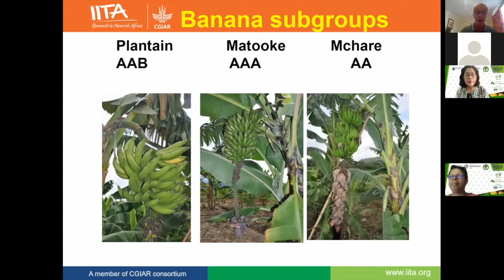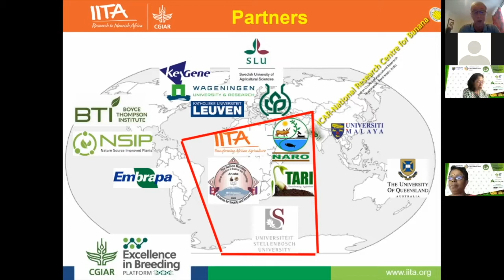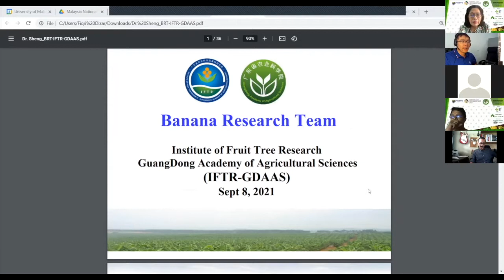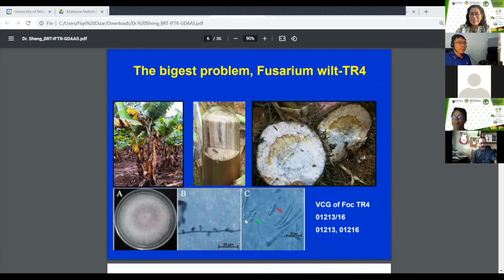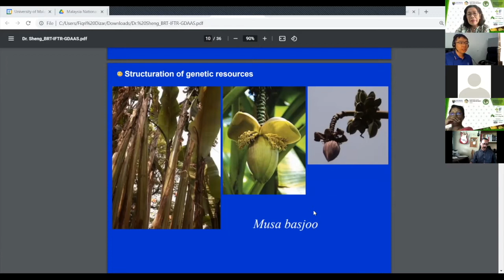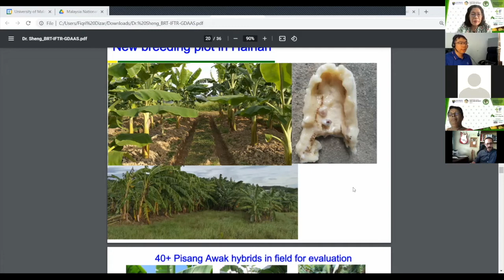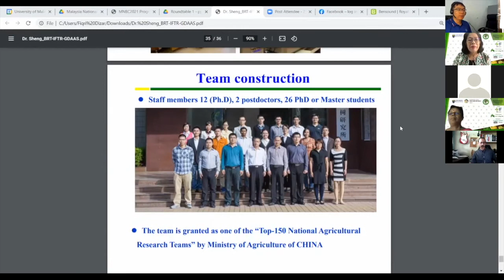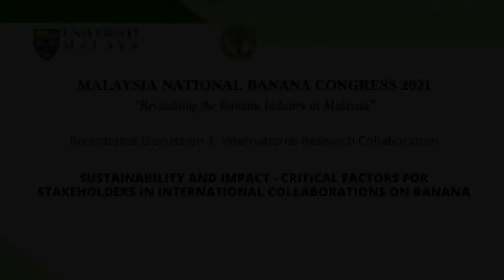Day 2 - Roundtable Discussion 1: International Research Collaboration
Chairperson: Professor Dr. Rofina Yasmin Othman, FASc - Universiti Malaya (Malaysia)

“Sustainability and Impact - Critical Factors for Stakeholders in International Collaborations on Banana”

Panellists:
I. Professor Dr. Rony Swennen – Emeritus Professor at KU Leuven University (Belgium) and Coordinator of International Consortium “Accelerating Breeding Better Banana” at International Institute of Tropical Agriculture (IITA)
II. Dr. S. Uma–Director of Indian Council for Agriculture Research–National Research Centre for Banana (ICAR-NRCB) (India)
III. Mr. Yacob Ahmad–Advisor of International Tropical Fruit Network(TFNet)
IV. Dr. Ou Sheng – Associate Research Professor at Institute of Fruit Tree Research, Guangdong Academy of Agricultural Sciences (China)